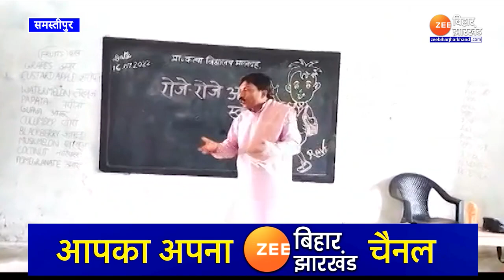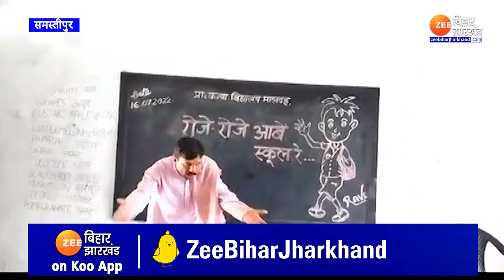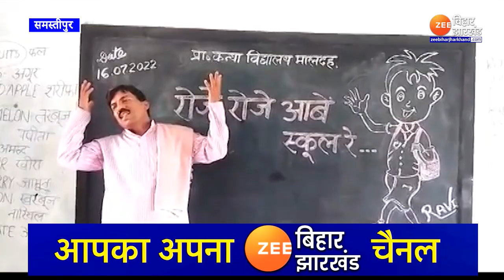समस्तीपुर: गाकर पढ़ाने वाले शिक्षक का Viral Video | Viral Teaching Style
समस्तीपुर (Samastipur News) के शिक्षक बैजनाथ रजक अपने पढ़ाने के अनोखे अंदाज को लेकर सुर्खियां (Viral Teaching Style) बटोर रहे हैं. बैजनाथ रजक समस्तीपुर के हसनपुर प्रखंड के प्राथमिक कन्या विद्यालय मालदह में कार्यरत हैं.